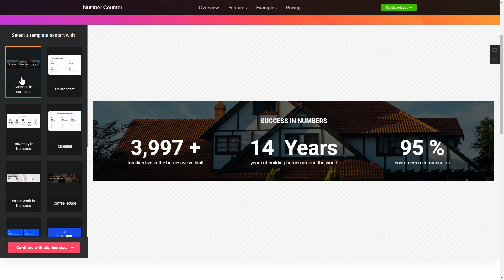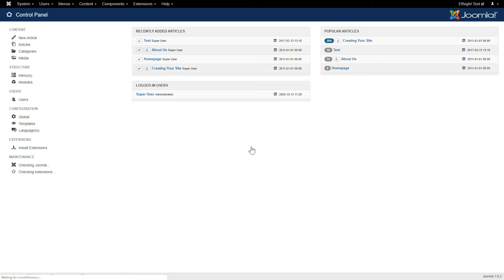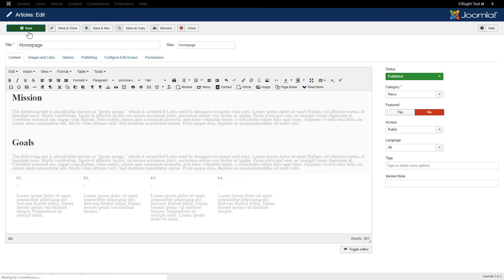How to Add Number Counter to Joomla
Add Joomla Online Number Counter extension to site in mere seconds -

Online Number Counter widget is a free tool to show your results. Verify your experience and attract more sales from website visitors.

Why do I need the extension?

• Opportunity to pick the icon format.
• Opportunity to attach prefixes and postfixes, captions, headlines.
• An unlimited number of counters.
• Unrestricted number of columns.

How to embed Online Number Counter on Joomla website?

In order to embed the extension, apply the steps from the clear tutorial:

1. Build and customize the extension;
2. Save your unique code which you will see in the notification window;
3. Insert the copied code on the site.

Best Online Number Counter examples:

Example 1: Writer work in Numbers will help you to prove how much effort and time you’ve spent.
Example 2: Company Growth will show off the splendid results: financial growth, successful projects completed, and other achievements.
Example 3: Success in Numbers is the most awesome template to show you are a reputable cooperator.

That’s how simple it is to add Number Counter to Joomla! If you wish to learn more about benefits, configs, and extension templates, you are free to write to our dedicated Support experts. They’ll be happy to respond to all your questions!